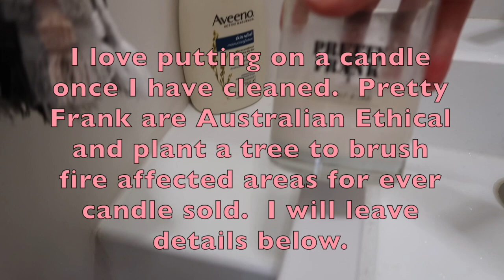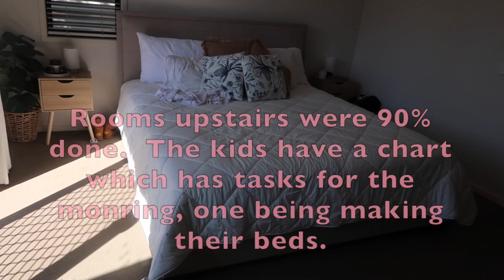Whole house clean with me | getting ready for the second half of 2020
I am a mum vlogger creating content relating to motherhood, cooking cleaning, organising and just surviving the day!  Come join me.

Candle: Pretty Frank I love the linen scent and the Coconut and lime.

LuvMe: JOANNE10 for 10% store wide littleshoppers.net.au/shop

Music
Lights by Roa